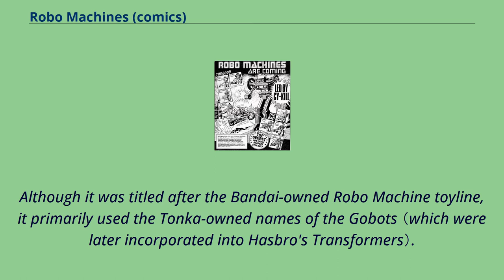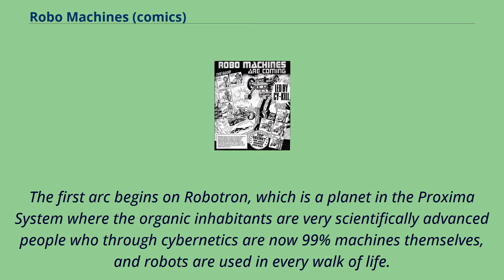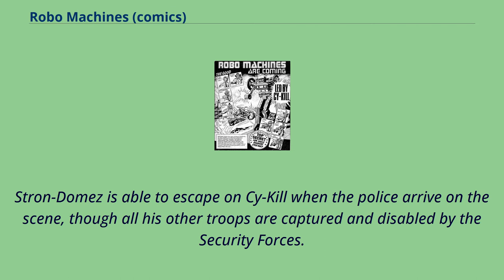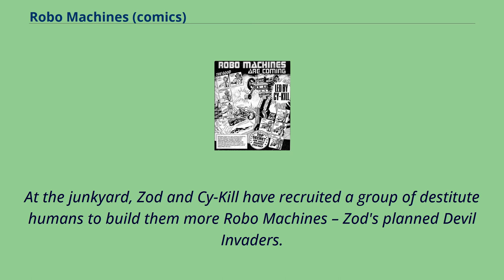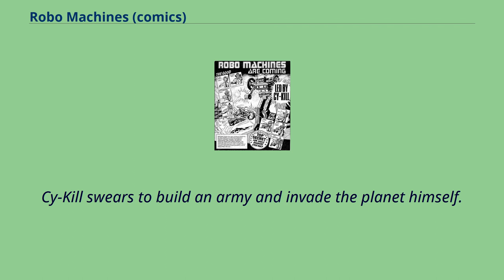Robo Machines (comics)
Eagle_(comic)_characters
The Robo Machines was a British comic serial which ran in Eagle from 10 November 1984 to 27 July 1985.
Although it was titled after the Bandai-owned Robo Machine toyline, it primarily used the Tonka-owned names of the Gobots （which were later incorporated into Hasbro's Transformers）.
The characterizations, however, were original, and the plot wildly diverges from the American-made Challenge of the GoBots.
In Europe, Bandai, rather than Tonka, distributed the action figures from the Robo Machine line, and with the Challenge of the Gobots cartoon yet to arrive in the UK, they engaged Fleetway Publishing to create a comic to help promote the line.
Tom Tully, an experienced writer whose work included Roy of the Rovers and The Steel Claw, would script the series.
The art was initially handled by Mario Capaldi, with Kim Raymond taking over midway through the first of the two arcs.
The comic was set in a different continuity to the Gobots cartoon, with the characters hailing from the planet Robotron, and some character names
reflecting the European line （for example, the Renegade Twin Spin appeared as the Guardian Carry-All, and the Renegade Vamp was named Casmodon）.
The first arc begins on Robotron, which is a planet in the Proxima System where the organic inhabitants are very scientifically advanced people who through cybernetics are now 99% machines themselves, and robots are used in every walk of life.
There, a power-hungry scientist named "Stron-Domez the Master Renegade" has modified two criminal Robo Machines, Cy-Kill and Tank, so they can transform into vehicles.
After an unsuccessful attempt to assassinate the President of Robotron, Stron-Domez takes his creations to Earth, which he had identified as being rich in minerals to build more transforming Robo Machines.
The ...